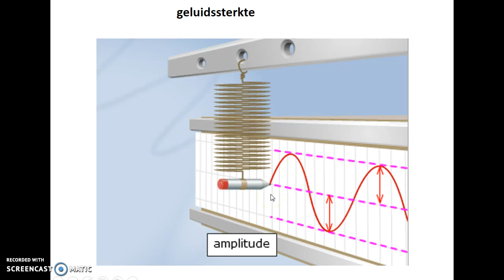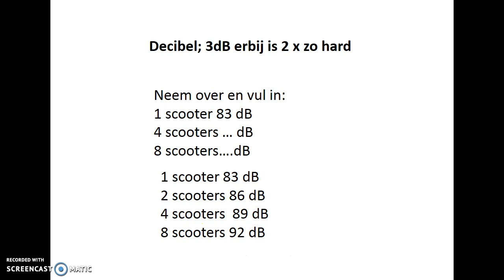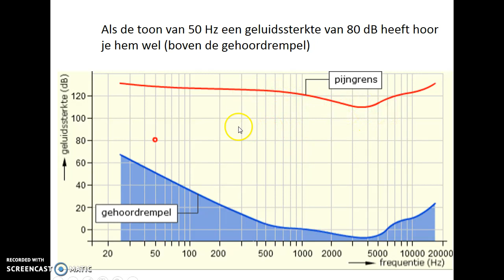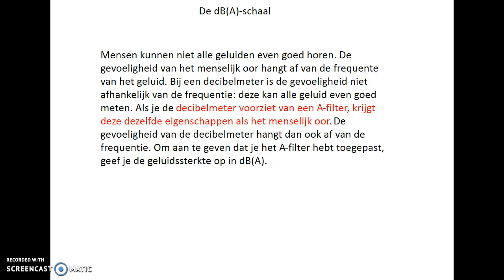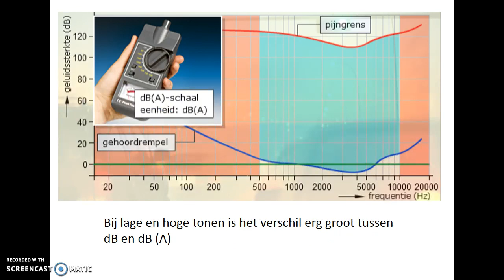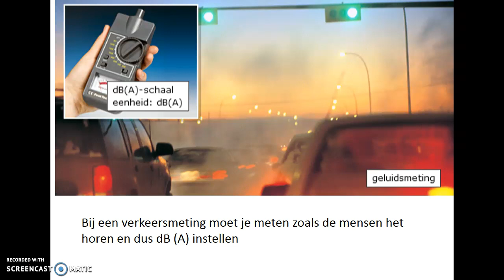Geluidssterkte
Uitleg over amplitude, 3 dB regel, gehoordrempel, pijngrens, dB(A)